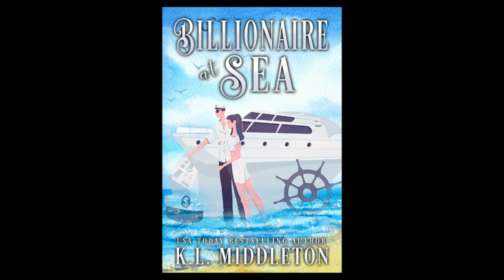Billionaire At Sea by K.L. Middleton - Billionaires Romance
When Mia James is hired to cater a high-profile bachelor party in the Caribbean with her friend Ridley, she is reluctant to do it... but needs the money. Then she meets Damian Stryker, the handsome, rich billionaire hiring them, and finds herself trying to fight the attraction she has for the self-proclaimed playboy.

After being forced into early retirement professional baseball pitcher, Damian Stryker, takes advantage of his recent inheritance and hosts a bachelor party on his million-dollar yacht. Meanwhile, he finds himself wanting to taste more than just Mia James' cooking, and things heat up quickly between the two. It seems like the perfect weekend until his world comes crashing down on him.

This is a romantic thriller with several twists and turns. From a yacht being hijacked by pirates in clown masks... to blackmail and even murder. Listen to this free audiobook while can and check out the other stories on my channel.